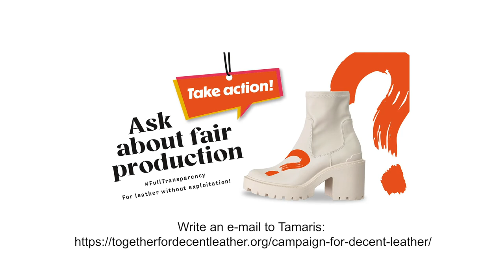Together for Decent Leather — Ashraf Uddin Mukut, Bangladesh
"It is time for buyers to act for ethical sourcing and fair trading, to establish the lives of the leather sector workers in Bangladesh. Do you know where your shoes are coming from? Think of our leather sector workers in Bangladesh, act now, and sign the petition!"